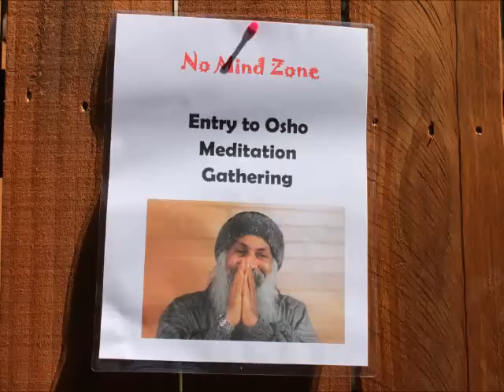Osho Atlanta Live Love Laugh Retreat 2011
Osho Meditation Retreat with Swami Chaitanya Keerti and Ma Aparna at Osho Lakshmi Meditation Center Atlanta USA